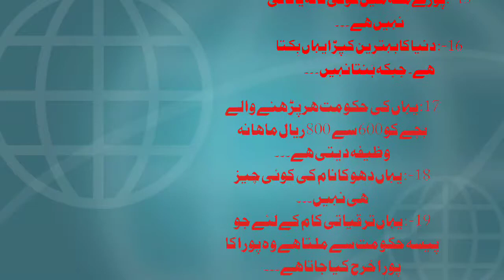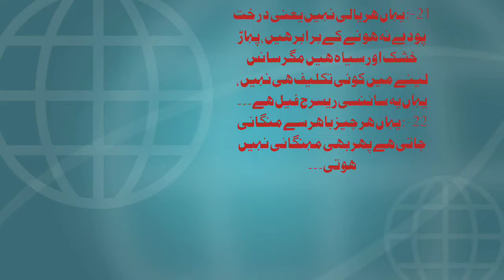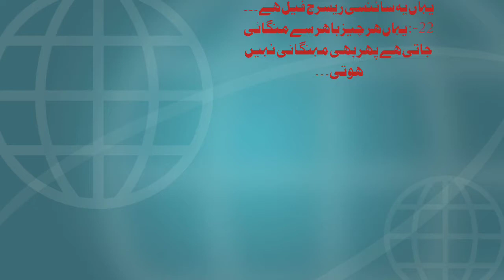Information About Makka - Saudia سعودی عرب / مکہ کے بارے میں حیران کن معلومات ۔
1-: یہاں پانی مہنگا اور تیل سستا هے۔۔۔
2-: یہاں کے راستوں کی معلومات مردوں سے زیادہ عورتوں کو هیں اور یہاں پر مکمل خریداری عورتیں ھی کرتی هیں مگر پردے میں رہ کر۔۔۔
3-: یہاں کی آبادی 4 کروڑ هے اور کاریں 9 کروڑ سے بھی زیادہ هیں۔۔۔
4-: مکہ شہر کا کوڑا شہر سے 70km دور پہاڑیوں میں دبایا جاتا هے۔۔۔
5-: یہاں کا زم زم پورے سال اور پوری دنیا میں جاتا هے اور یہاں بھی پورے مکہ اور پورے سعودیہ میں استعمال ھوتا هے، اور الحمدلله آج تک کبھی کم نہیں ھوا۔۔۔
6-: صرف مکہ میں ایک دن میں 3 لاکھ مرغ کی کھپت ھوتی ھے۔۔۔
7-: مکہ کے اندر کبھی باھمی جھگڑا نہیں ھوتا هے۔۔۔
8- سعودیہ میں تقریبا 30 لاکھ بھارتی، 18 لاکھ پاکستانی، 16 لاکھ بنگلہ دیشی، 4 لاکھ مصری، 1 لاکھ یمنی اور 3 ملین دیگر ممالک کے لوگ کام کرتے هیں،
سوچو اللہ یہاں سے کتنے لوگوں کے گھر چلا رھا هے۔۔۔
9-: صرف مکہ میں 70 لاکھ AC استعمال ھوتے ھیں۔۔۔
10-: یہاں کھجور کے سوا کوئی فصل نہیں نکلتی پھر بھی دنیا کی ھر چیز، پھل، سبزی وغیرہ ملتی هے اور  بے موسم یہاں پر بِکتی هے۔۔۔
11-: یہاں مکہ میں 200 کوالٹی کی کھجور بِکتی هے اور ایک ایسی کھجور بھی هے جس میں ھڈی یا ھڑکِل (گِڑک) ھی نہیں۔۔۔
12: مکہ کے اندر کوئی بھی چیز لوکل یا ڈپلیکیٹ نہیں بکتی یہاں تک کے دوائی بھی۔۔۔
13-: پورے سعودی عرب میں کوئی دریا یا تالاب نہیں هے پھر بھی یہاں پانی کی کوئی کمی نہیں هے۔۔۔
14-: مکہ میں کوئی پاور لائن باھر نہیں تمام زمین کے اندر ھی هے۔۔۔
15-: پورے مکہ میں کوئی نالہ یا نالی نہیں هے۔۔۔
16-: دنیا کا بہترین کپڑا یہاں بِکتا هے۔ جبکہ بَنتا نہیں۔۔۔
17: یہاں کی حکومت ھر پڑھنے والے بچے کو 600 سے 800 ریال ماھانہ وظیفہ دیتی هے۔۔۔
18-: یہاں دھوکا نام کی کوئی چیز ھی نہیں۔۔۔
19-: یہاں ترقیاتی کام کے لئے جو پیسہ حکومت سے ملتا هے وہ پورا کا پورا خرچ کیا جاتا هے۔۔۔
20: یہاں سرسوں کے تیل کی کوئی اوقات نہیں، پر بِکتا تو هے، یہاں سورج مُکھی اور مکئی  کا تیل کھایا جاتا هے۔۔۔
21-: یہاں هريالی نہیں یعنی درخت پودے نہ ھونے کے برابر ھیں، پہاڑ خشک اور سیاہ ھیں مگر سانس لینے میں کوئی تکلیف ھی نہیں، یہاں یہ سائنسی ریسرچ فیل هے۔۔۔
22-: یہاں ھر چیز باھر سے منگائی جاتی هے پھر بھی مہنگائی نہیں ھوتی۔۔۔